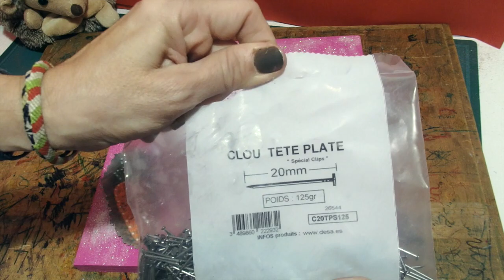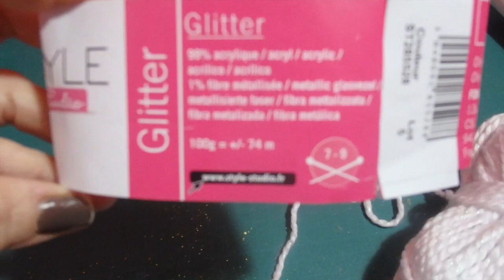@ Lapin de Pâques @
Bonjour,
Pour confectionner ce petit lapin il vous faudra un peu de patience mais le geste est le même sur tout le tableau doc facilement réalisable !!
Joyeuses Pâques
Retrouvez nous sur notre chaine:    LILI  LA  PELUCHE
A bientôt!